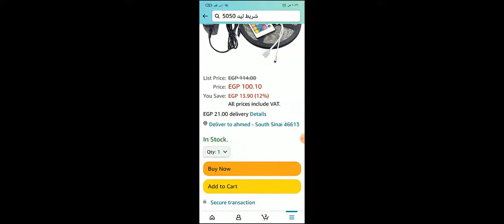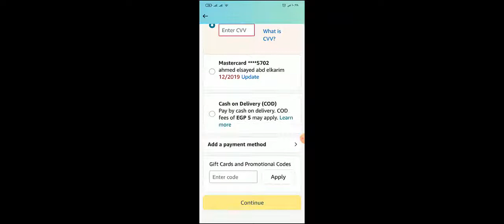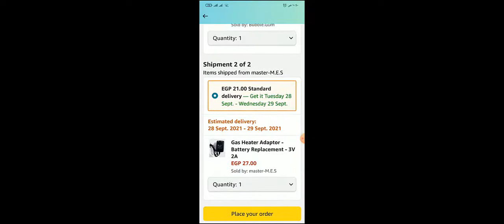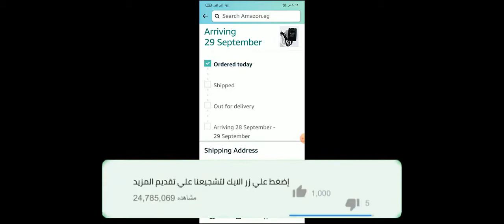طريقة عمل اوردر علي امازون مصر